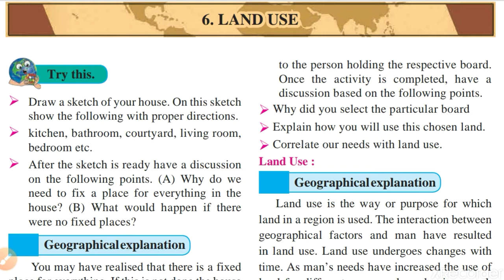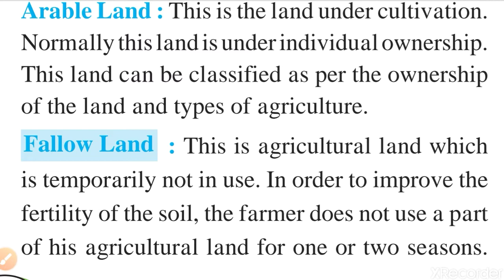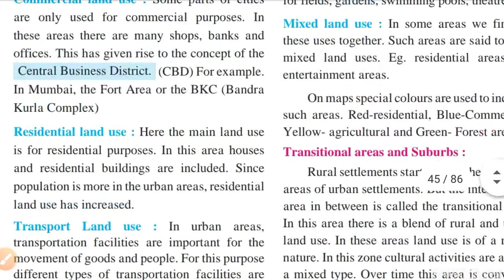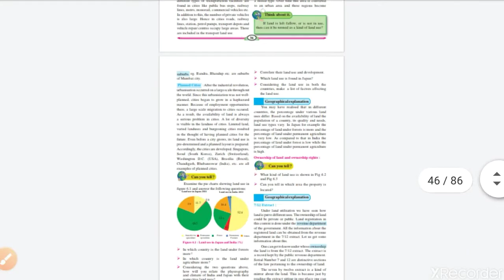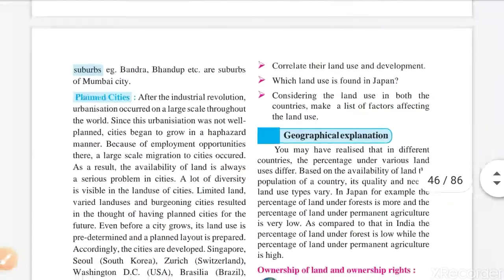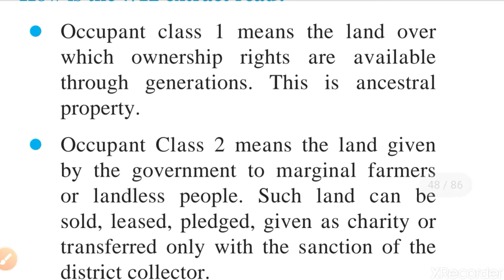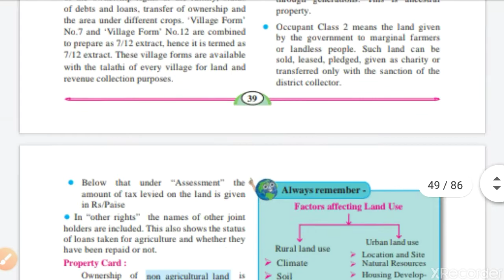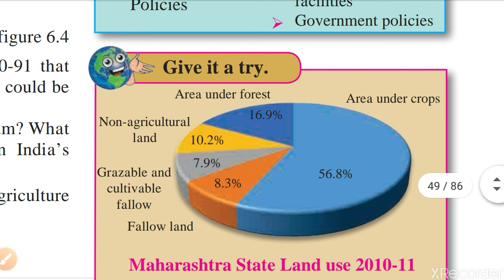7/12 extract | Land use| SSC| geog | Class 8 | chapt 6 | video 1 | by Kalpesh Patil Sir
This video explains the use of Land for various purposes.